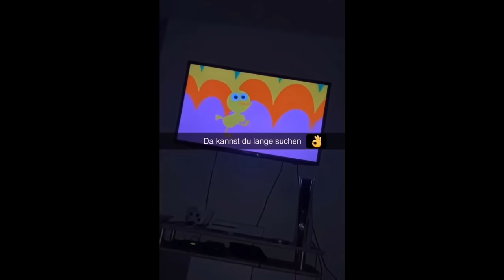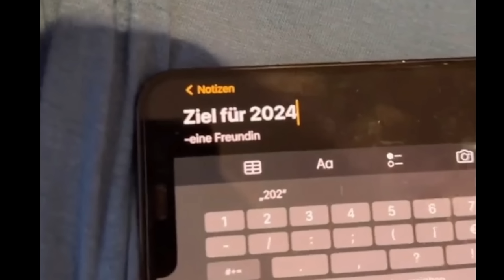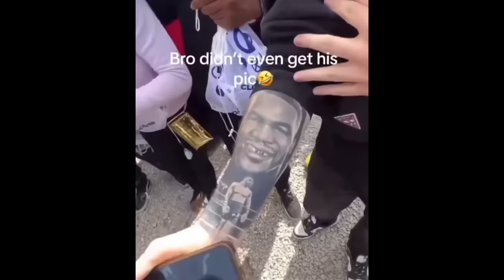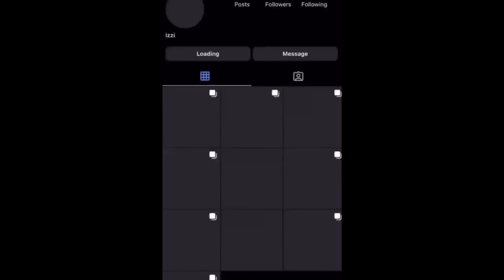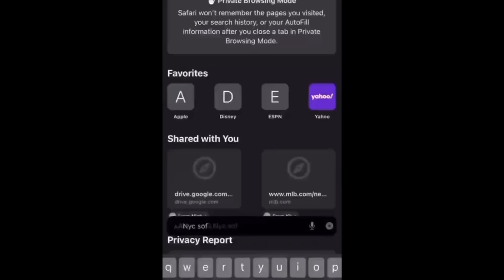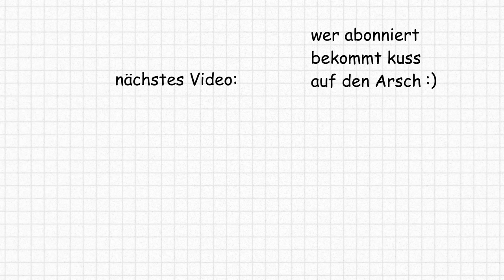Mädchen Wird Beim Elfbar Rauchen Erwischt